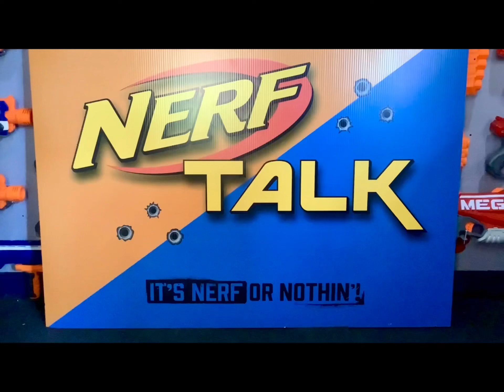Nerf Tips! Top 5 Nerf Blaster Rules!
The holidays are coming!  If you happen to get a Nerf Blaster, here are 5 IMPORTANT Rules to follow!